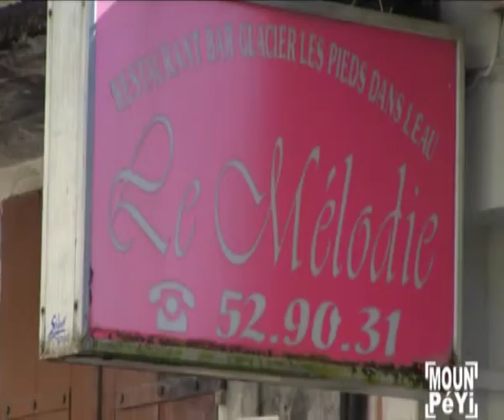MOUN PEYI restaurant fruits de mer MAI2011